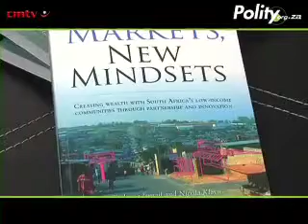'New Markets, New Mindsets'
There is keen interest from both local and global businesses and institutions to do business with low-income communities -- which academics and practitioners have christened 'the base of the pyramid' -- and they care about the practical detail of doing it effectively, and ethically. New Markets, New Mindsets showcases pioneering businesses and their base of the pyramid champions, as well as their experiments, success, failures and best practices in creating new and sustainable markets in previously underserved communities.

Written by Tashmia Ismail and Nicola Kleyn with Gwen Ansell. Published by Jacana Media.